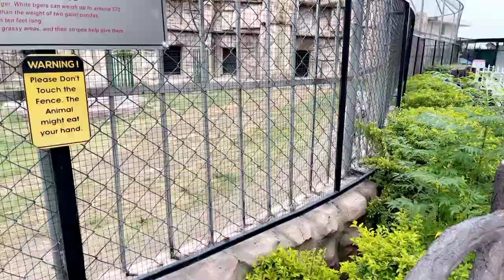White tigers! Some fact’s.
A white tiger keeps No friends. Its too dangerous!